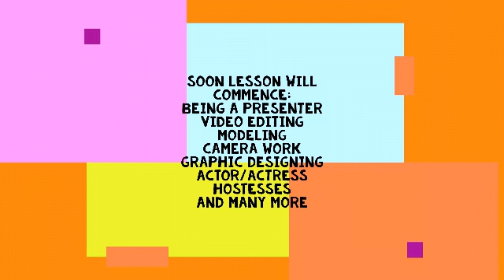SDEETV TOGETHER AS 1 PREPARATIONS BRIAN AND NATASHA